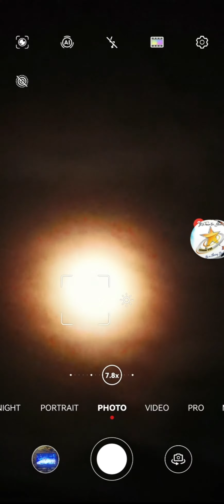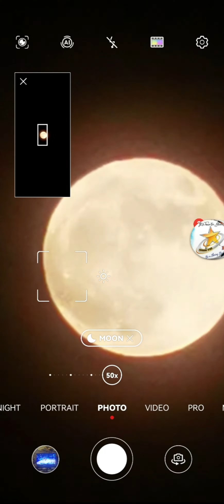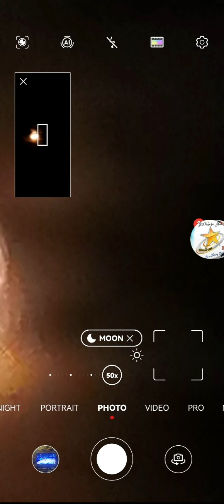RARE BLUE SUPERMOON ONCE EVERY 14 YEARS